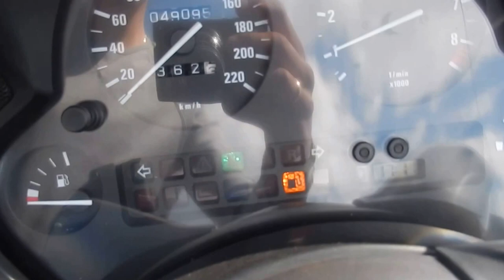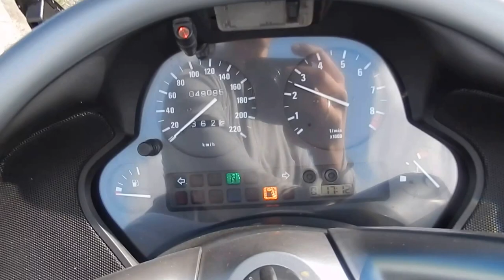No B6767 BMW K1200LT